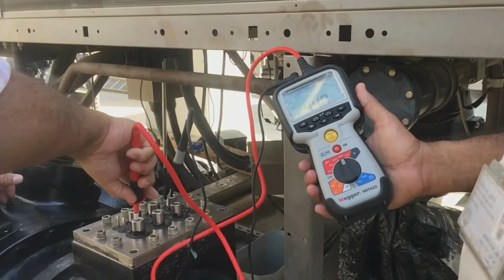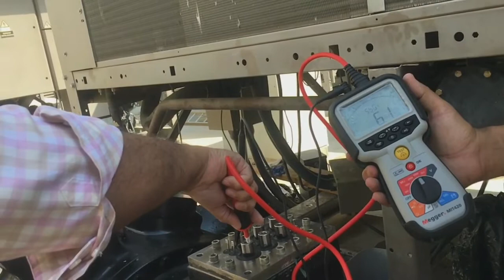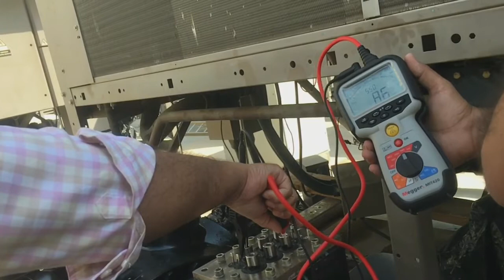compressor resistance checking